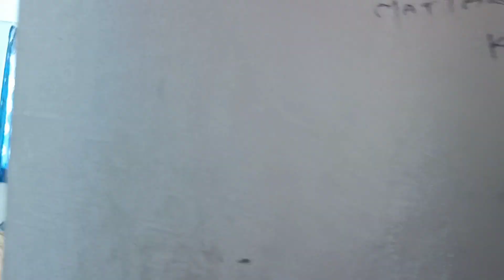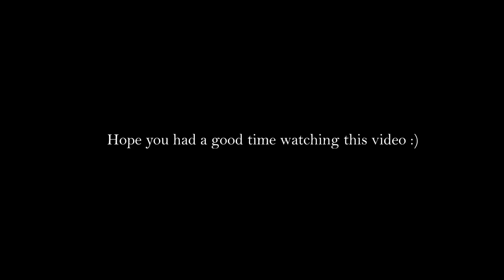My First 100 Days of Hostel Life 🤫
Hey Guys Welcome back to another new vlog oh sorry it's not a vlog it's basically a small story video so ya keep enjoying...

Inspired by - @AkashMajumderr

Song by - @raagbandmusic2991

• Song - Woh Din
• Movie - Chhichhore
• Singer - Arijit Singh
• Cast - Sushant & Shraddha